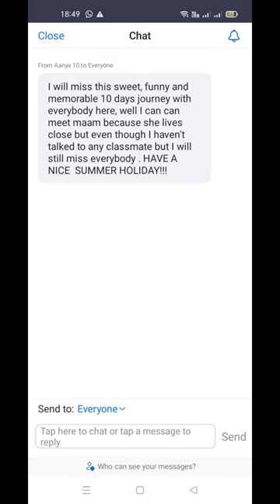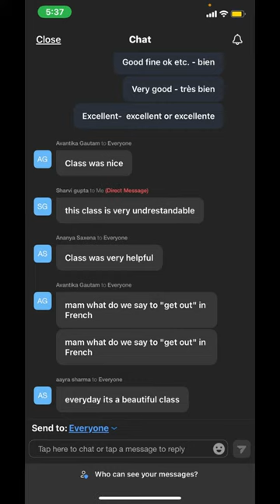GLOBAL KHUSHIYON KA MELA||SEASON 3||GLIMPSE II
This summer camp goes charismatic with iconic Kumar Sharma.